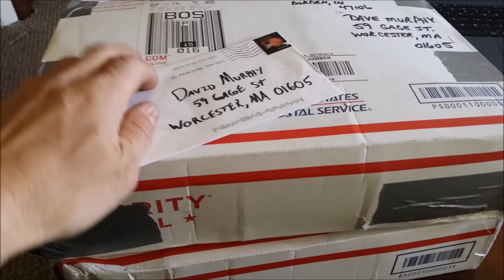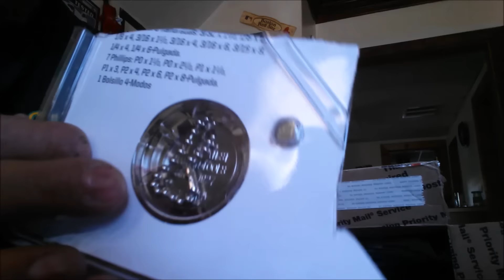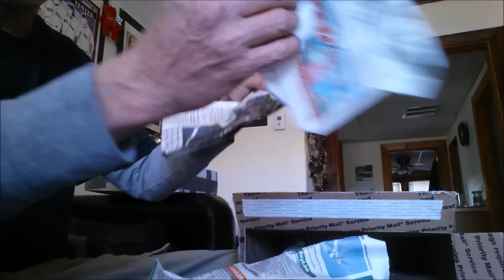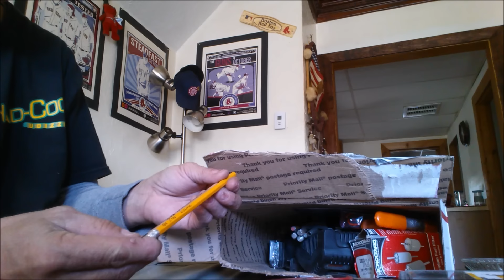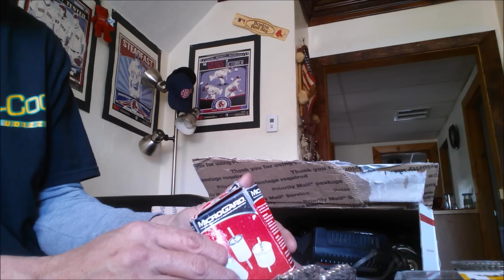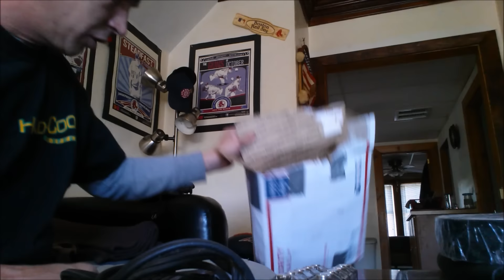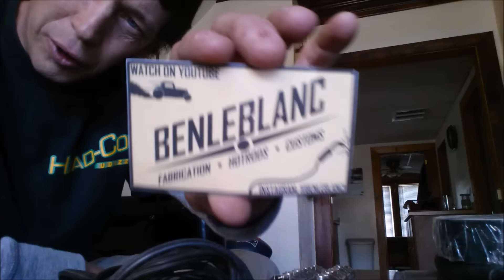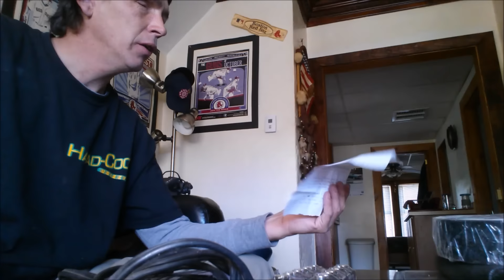Big Mail Day at Dizzy's Place